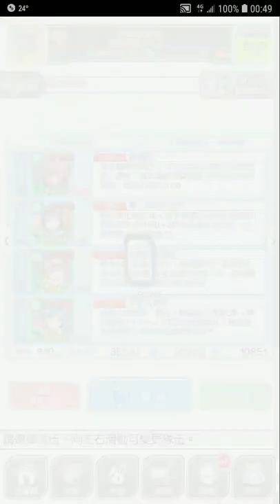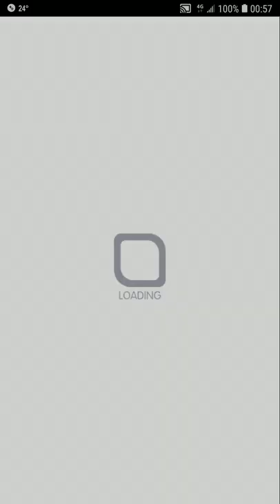Crash Fever【極巫師級】一切的開始【我親愛的兄弟】 - 無接關－ 綠屬性【悲傷的西天花園管理者 沙羅公子，歌舞之撫子 黑澤黛雅，光焰的猛進霸皇 談德，慈孝至仁帝 舜】【單刷】